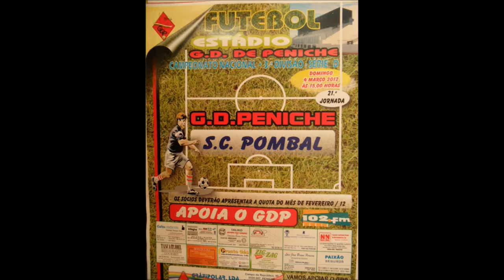Peniche 0-2 Pombal (III Divisão Serie D - 21ª Jornada)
Depois do GD Peniche ter estado uma volta sem perder, voltou a perder novamente com o Sp. Pombal pelo qual teria sido a sua ultima derrota desde a 1ª volta, o mesmo exemplo foi na epoca passada frente ao 1º Dezembro, e como parecia estar tudo decidido, a manutenção foi adiada para a proxima semana onde o Peniche será obrigado a vencer em Soure para poder garantir os 6 primeiros e quem sabe, lutar pela subida!!